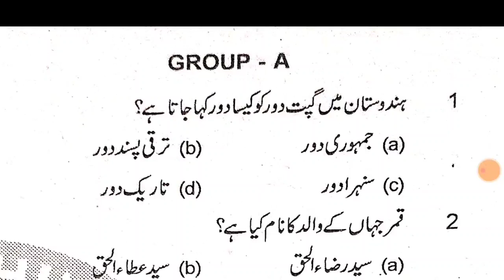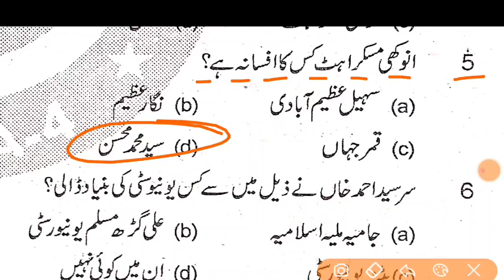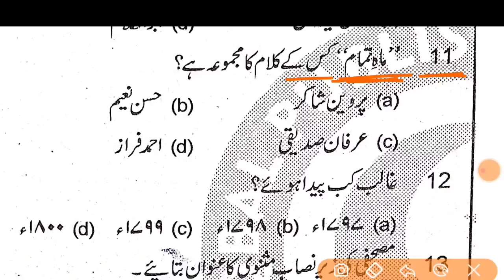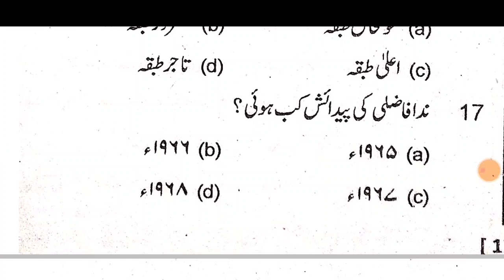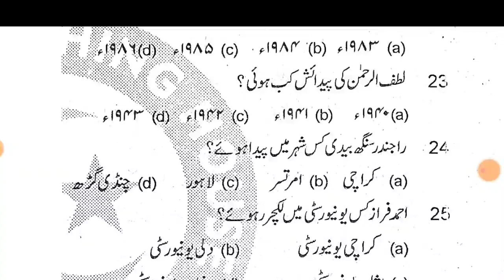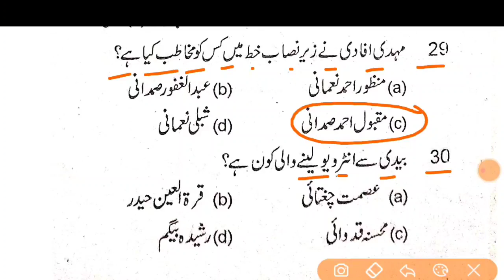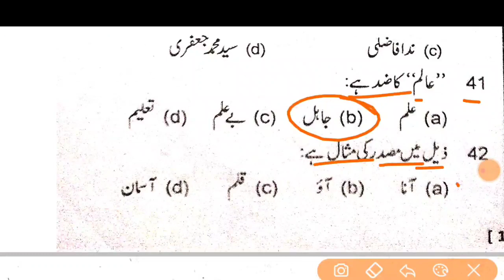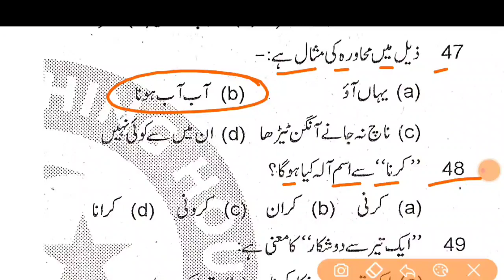Bseb Class10 Urdu vvi objective question|Urdu official model paper solution Class10|Set-3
Bihar Board Class10th Urdu vvi objective question 2025|Urdu official model paper solution Class10th

Class -10th Urdu important objective question 2025| Urdu vvi objective question class -10th 2025|

about this video 👇
important questions 2025 urdu URDU important
question 2025 urdu SST important question class
10th CBSE urdu
10th urdu sent up answer key,urdu 10th sent up exam
answer key.class 10th urdu sent up exam answer key
2025,10th urdu model paper

10th urdu sent up exam question
10th urdu objective question
class 10th urdu vvi objective question
urdu sent up exam,10th urdu sent up exam
objective question
urdu sent up exam 2025,urdu sent up exam 2025
urdu sent up exam 2025,subjective question
10th urdu sent up question,class 10th urdu sent up
question answert
10th urdu sent up answer key,urdu 10th sent up
exam answer key
class 10th urdu sent up exam answer key 2025
10th urdu model paper

class 10th URDU vvi subjective question 2025 class
10th URDU vi objective question 2025 vvi subjective
question class 10th URDU aa online solution URDU
class 10th objective question class 10th URDU
vvi objective question 2025 class 10th URDU vvi
subjective question 2025 vvi subjective question
class 10th URDU class 10th URDU model paper 2025
class 10 URDU objective question sst class 10th
model paper class 10th sst model paper class 10th
sst ka model paper bihar board 10th vvi question
2025 class 10th URDU ka model paper 2025 bseb
class 10 URDU bseb matric exam 2025 bihar board
class 10 URDU bseb matric URDU model paper class
10 URDU model paper 2025 class 10 URDU new
model paper class 10 URDU objective question URDU
important objective question  online mast classes
class 10 URDU objective question 2025 class 10
URDU vvi objective sst model paper 2025 class 10
sst model paper 2025 class 10th URDU subjective
question 2025 science objective question 10th 2025
1 10th science class 10th URDU ka model paper 2025
class 10th URDU model paper 2025 class 10th URDU
question objective
objective question 10th class 2025 URDU objective
question class 1 class 10th URDU important objective
10th URDU objective question a a online solution
urdu objective question 2025 urdu ka objective
question urdu ka objective question 10th class ka
objective question urdu class 10 chapter 1 urdu
class 10 chapter 1 class 10 vvi objective question
2025 10th objective question 2025 urdu objective
question class 10th bihar board urdu ka objective
question bihar board class 10th objective question
10th class objective question 2025 URDU class 10th
objective question vvi question 1Oth class 2025,math
vi question, 10th class 2025 math 10th class ka vvi
question objective 10 class ka vvi question objectivve
bihar board 10th vvi question 2025 bihar board 10th
vvi question 2025 bihar board matric ka vi question
bihar board 10th ka objective question bihar board
10th class objective question URDU most important
question for class 10th BSEB 2025 board exam URDU
10th class objective question 2025 URDU class 10th
objective question vvi question 10th class 2025,math
vvi question, 10th class 2025 math 10th cilass ka vvi
question objective 10 class ka vvi question objective
bihar board 10th vvi question 2026 bihar board 10th
vvi question 2025 bihar board matric ka vvi question
10th class objective question URDU most important
10th CBSE urdu
10th urdu sent up answer key,urdu 10th sent up exam